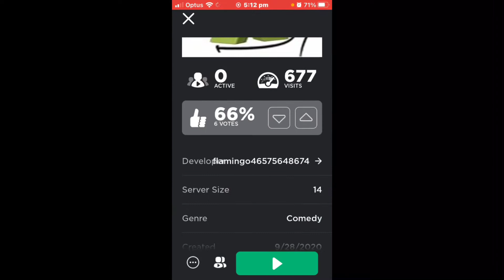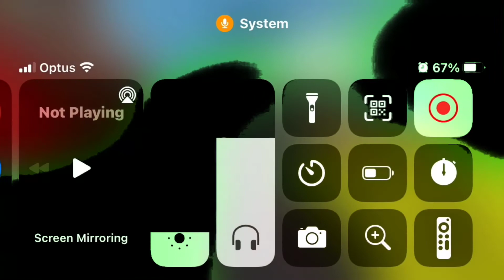Roblox sus story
Do you like it when I draw some thumbnails or not.
Yes or no in the comments